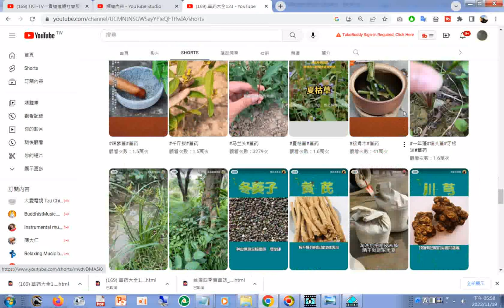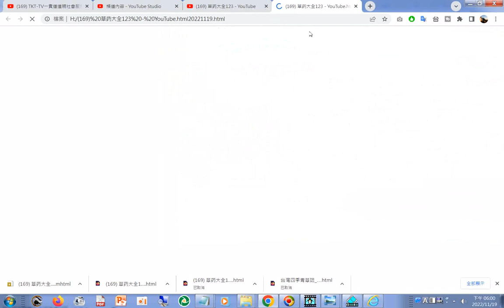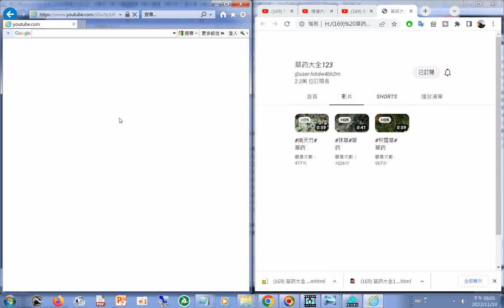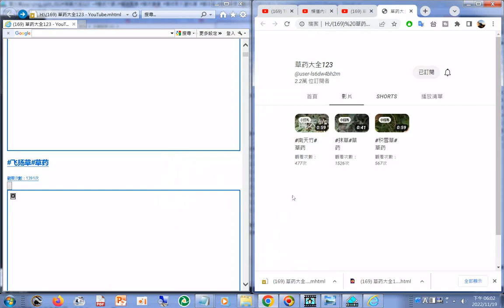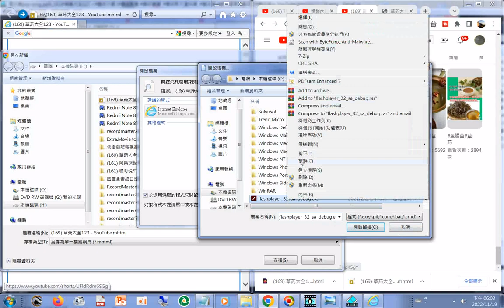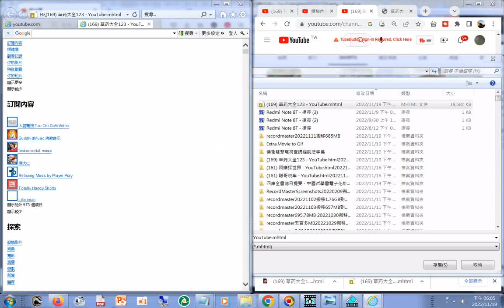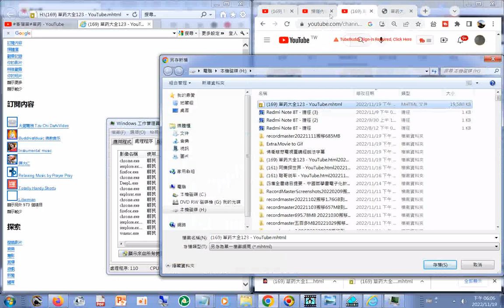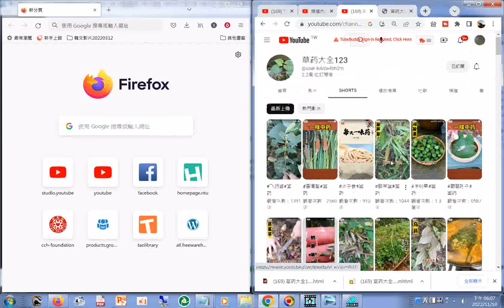草药大全123 YouTube20221119